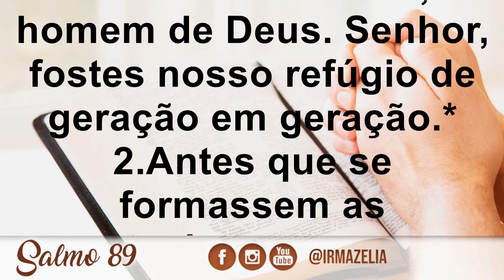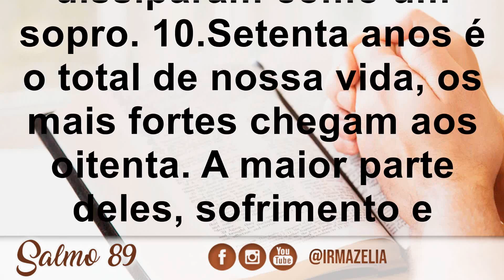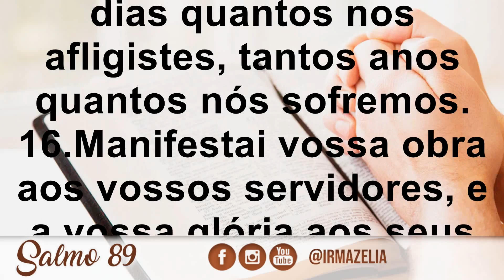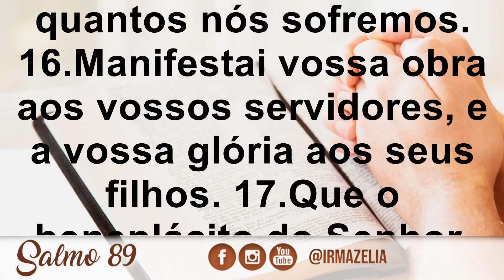Salmo 89 - brevidade da vida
Deus abençoe!